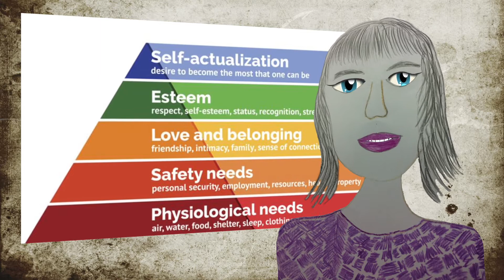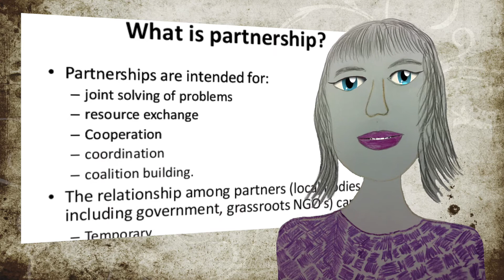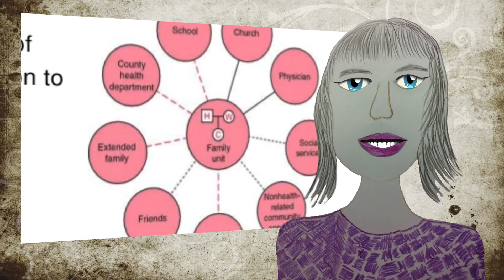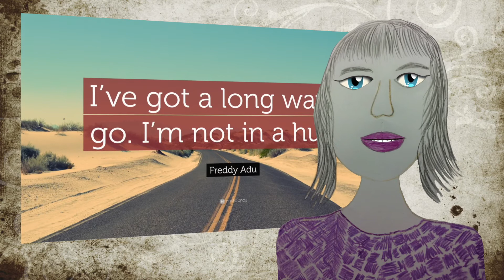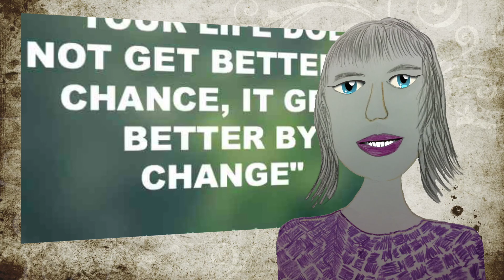DigitalMe: Survivors of Sexual Violence one woman's story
Digital Voice worked with a group of women supported by Rape Crisis Tyneside and Northumberland to create these films about their experiences of sexual violence. This is one woman’s story.

Organisations that have used the DigitalMe approach have told us how much it has helped the participants as well as helping to improve policy and practice by highlighting issues people face.